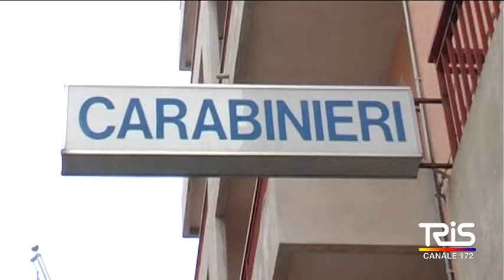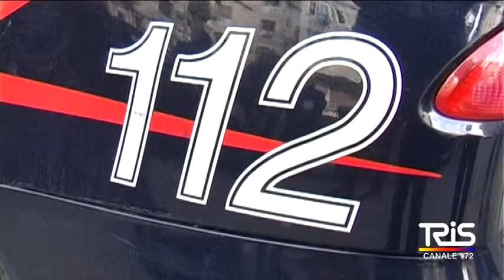Carabinieri, un anno impegnativo